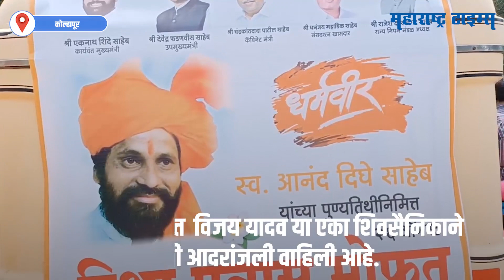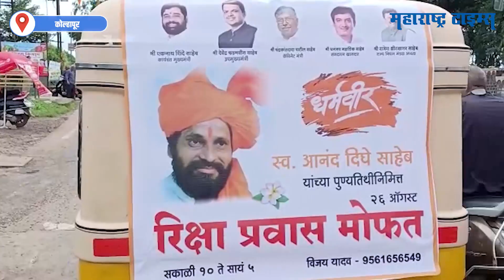Anand Dighe यांच्या पुण्यतिथीनिमित्त रिक्षाचालक देतोय मोफत सेवा | Maharashtra Times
धर्मवीर आनंद दिघेंची आज पुण्यतिथी या पुण्यतिथीनिमित्त  विजय यादव या एका शिवसैनिकाने अनोखी आदरांजली वाहिली आहे, आज विजय संपूर्ण दिवस कोल्हापूर शहरात मोफत सेवा देणार आहेत.आनंद दिघे यांच्या प्रती विजय यादव यांना असलेलं प्रेम आणि त्यांच्याबद्दल ठेवलेली निष्ठा ही खरंच कौतुकास्पद आहे.